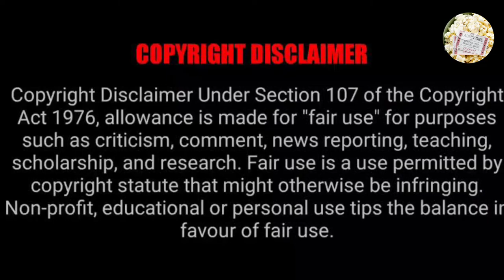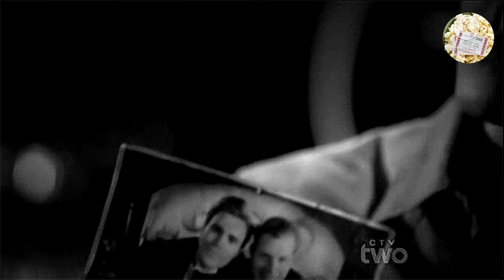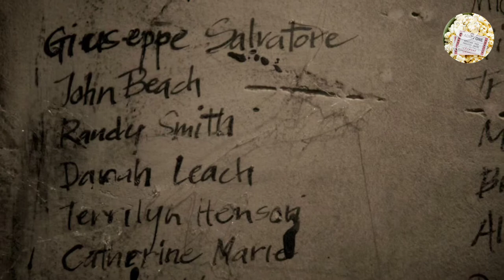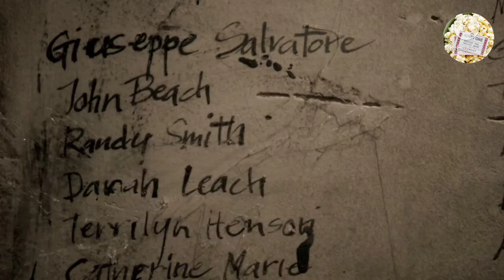the Vampire diaries Season 3 Episode 3 Explained in Malayalam